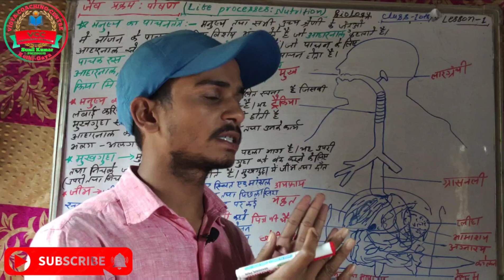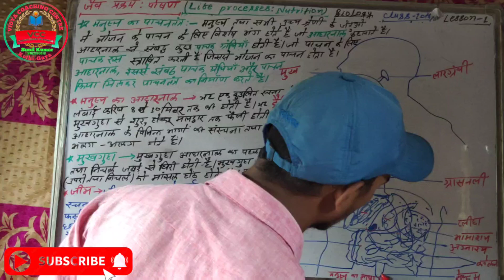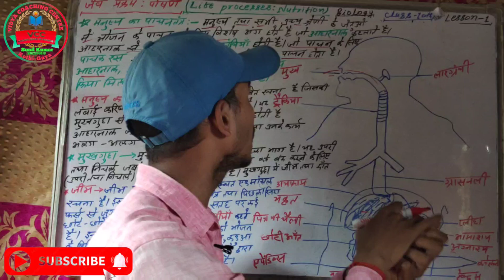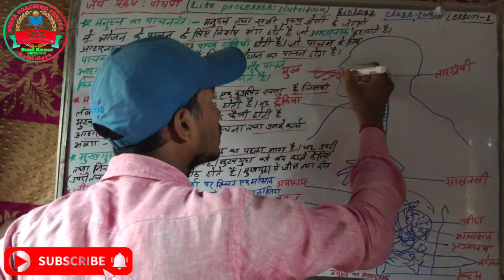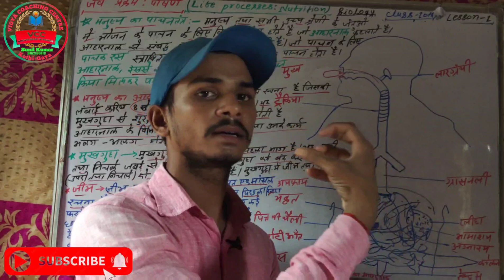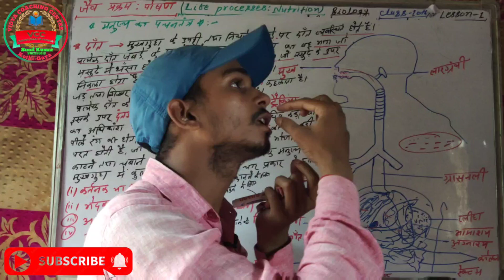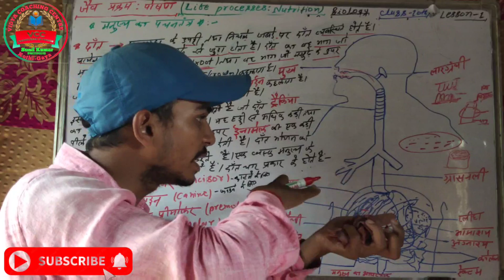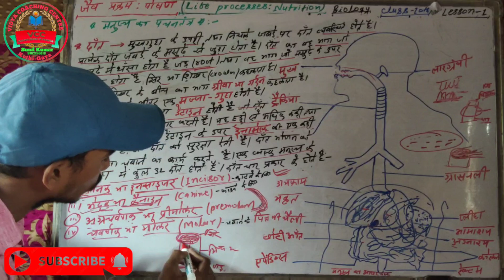मानव पाचनतंत्र ( मनुष्य का आहारनाल ) क्या है? Biology Class-10th VIDYA COACHING CENTRE Sunil Kumar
Welcome to VIDYA COACHING CENTRE YouTube channel 🙏
विद्या कोचिंग सेंटर यूट्यूब चैनल पर आप लोगों का स्वागत है
  इस वीडियो में‌ मानव पाचन तंत्र,मनुष्य का आहार नाल के विभिन्न भागों का संक्षेप में बताया गया है एवं इससे संबंध अंग जैसे मुखगुहा के बारे में बताया गया है। मुखगुहा के अंदर पाए जाने वाले दांत एवं जीव के बारे में विस्तार से बताया गया है।
अगर आप प्रतिदिन नए सिलेबस का वीडियो देखना चाहते हैं तो कृपया हमारे चैनल को सब्सक्राइब करें और बैल आइकन को प्रेस करें ताकि जैसे ही हमारा वीडियो अपलोड हो उसका नोटिफिकेशन सबसे पहले आप तक पहुंचे।

This channel videos types
Class -10th Mathematics, Physics, Chemistry, Biology, English, Hindi, sanskriti, History, Geography, Economics, Civics etc
इस चैनल पर वर्ग 5 से लेकर 12वीं तक पूरी सिलेबस का वीडियो अपलोड किया जाएगा और अच्छे तरीके से समझाया जाएगा ताकि आपको किसी भी तरह का डॉट ना हो इसलिए आप अभी इस चैनल को सब्सक्राइब कर ले।
From:-Sunil Kumar
Gaya-Bihar
Contact and WhatsApp number